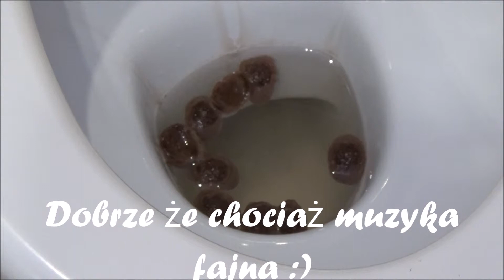WTF - Co to jest? Kto nie spuścił wody?